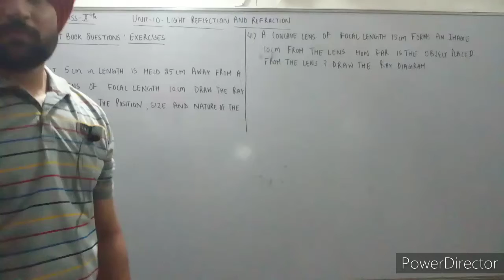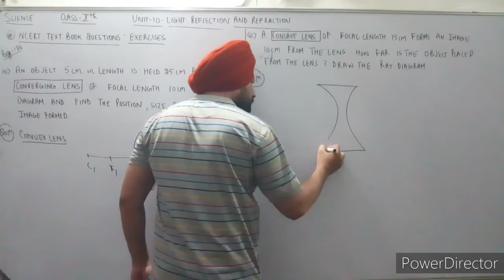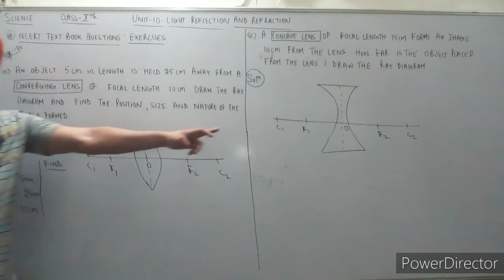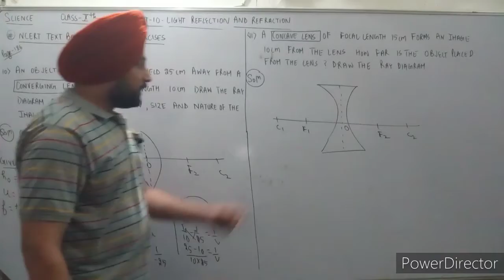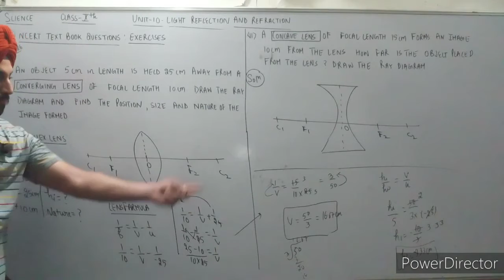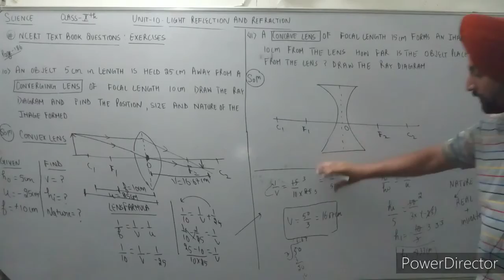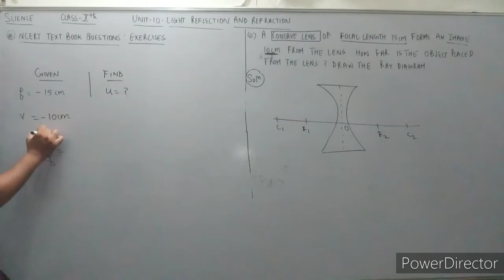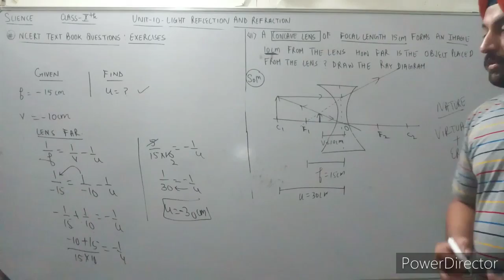SCIENCE CLASS10 UNIT10 LIGHT REFLECTION AND REFRACTION